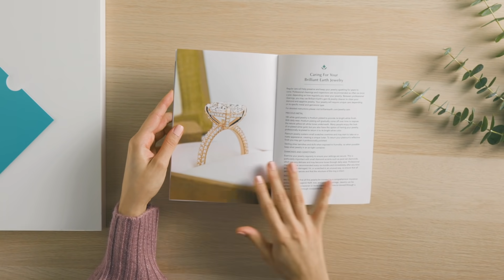Dreaming of the Perfect Ring? Discover Ethically Sourced Engagement Rings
Reinventing fine jewelry in a modern and thoughtful way. Discover our collection of unique engagement rings!